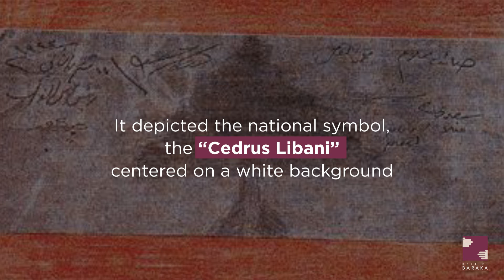Happy Independence Day my precious little country 🇱🇧